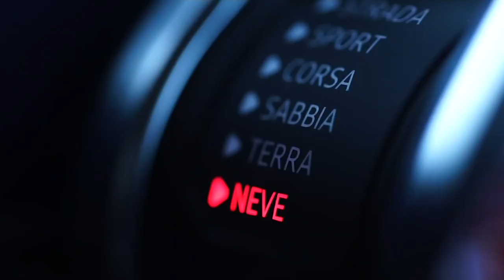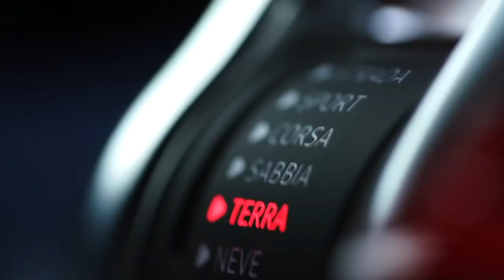Lamborghini Urus a Travel Through Iceland